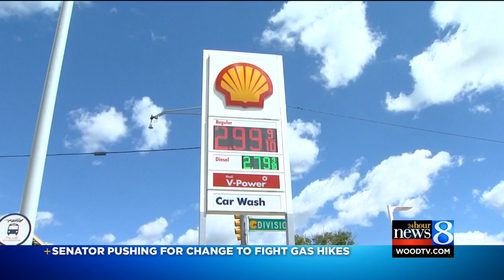Sen. Proos pushing for change to fight gas hikes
Sen. John Proos says if our supply is so fragile that a breakdown at one refinery can causes prices to spike so dramatically there needs to be an investigation.(Aug. 13, 2015)